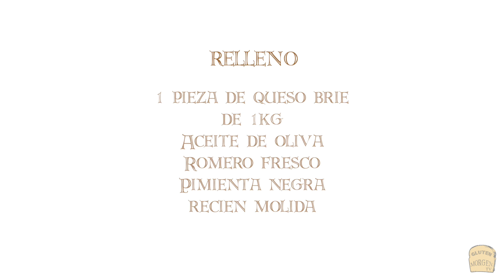TARTÍN DE BRIOCHE Y QUESO BRIE *RECETA*